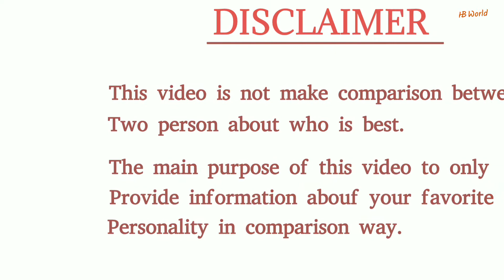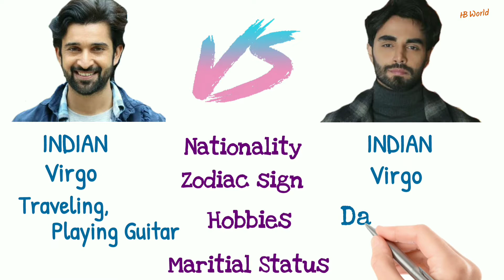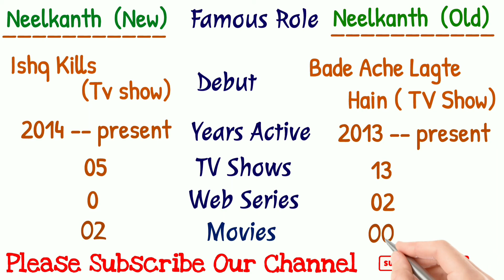Rajveer Singh VS Karan Jotwani Comparison | Qurbaan Hua | Full Episode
Rajveer Singh VS Karan Jotwani Comparison | Qurbaan Hua 15 July 2021 Full Episode 308
Rajveer Singh VS Karan Jotwani Comparison | Qurbaan Hua 14 July 2021 Full Episode 307